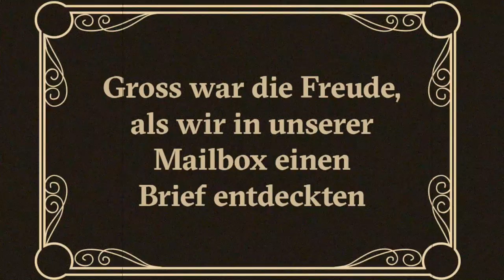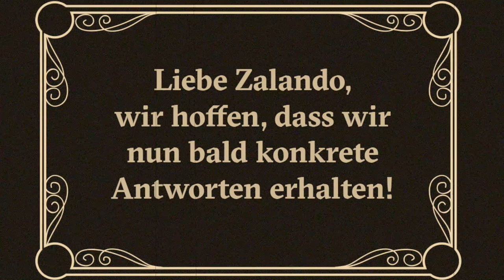Zurück an Zalando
Wir haben Zalando (und sieben andere Modefirmen) gefragt, wann die Arbeiterinnen und Arbeiter, die ihre Kleider herstellen, endlich einen Lohn erhalten, der zum Leben reicht. Die Antwort? Senden wir postwendend an Zalando zurück (Beanstandung: Inhalt entspricht nicht den Erwartungen) – wir warten auf konkrete Antworten.